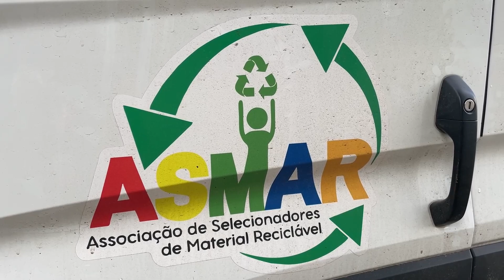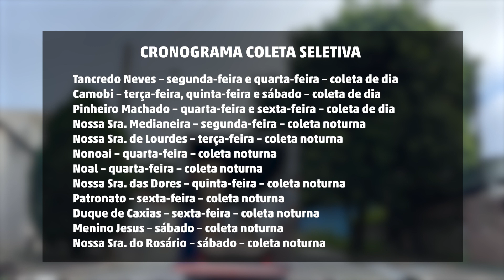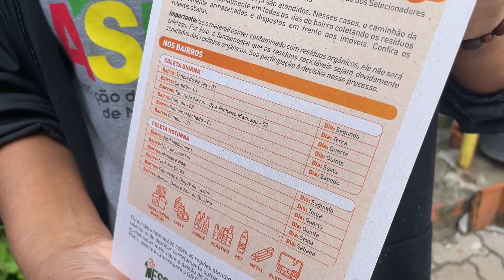Confira como foi o primeiro dia de coleta seletiva em Santa Maria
A coleta seletiva começou a funcionar em Santa Maria nesta segunda-feira (8). O serviço é destinado apenas para 12 bairros, além de dois públicos específicos: condomínios residenciais e estabelecimentos comerciais localizados em qualquer área da cidade. A expectativa é coletar entre 100 e 120 toneladas de resíduos por mês. Neste primeiro dia da coleta seletiva, o Diário acompanhou o recolhimento dos recicláveis pela manhã no Bairro Tancredo Neves.